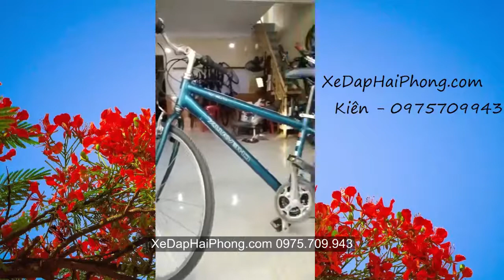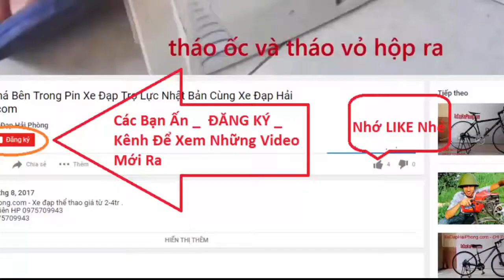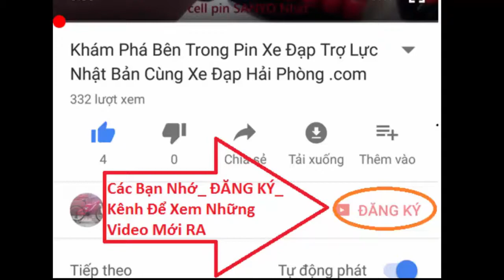Đánh giá Xe Đạp thể thao Touring CheVaux tại Xe Đạp Hải Phòng .com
Video Đánh giá Xe Đạp thể thao Touring CheVaux có bán tại Xe Đạp Hải Phòng .com